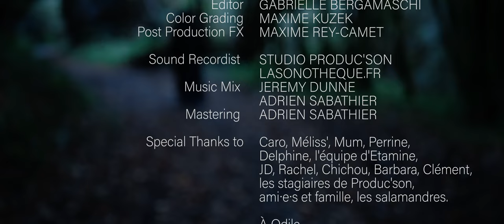AUBÉPINE — Belladonna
“Belladonna” is the first single of AUBÉPINE, an independent artist based in France.

🌹CREDITS
Make up artist : Enguerran Prieu
Decorator assitant : Katery Duplouy
Costume Designer : Adeline Mulone
Set assistant : Julien Deroy
Special thanks to : Delphine et l’équipe d’Étamine, ami•es et famille pour l’aide et le soutien.

Lead : AUBÉPINE
Arrangements : Emmanuel Soulié
Mixing : Jérémy Dunne / Adrien Sabathier
Mastering : Adrien Sabathier

🌹LYRICS:

Try
I guess the ground is gonna wipe

There’s no way to cry
Well I don’t care
My tears away

Gonna make a river

Belladonna, Belladonna
Bella
Belladonna, Belladonna
Bella

Nobody hears
Nobody sees how I’ve turned dark
Look at my eyes
They used to shine
Look how they’re dark
May the river
Become a disaster

Belladonna, Belladonna
Bella
Belladonna, Belladonna
Bella

Belladonna, Belladonna
Bella
Belladonna, Belladonna
Bella

You made me a monster
You made me a beast (I can’t go back home)
You made a monster

A freak

What else I can see ?

I came from nowhere

(Belladonna, Belladonna
Bella) I can’t go back home
(Belladonna, Belladonna
Bella)

Feeling in between

Belladonna, Belladonna
(Bella) Stuck in the middle
Belladonna, Belladonna
(Bella)

Belladonna, Belladonna
Bella
Belladonna, Belladonna
Bella